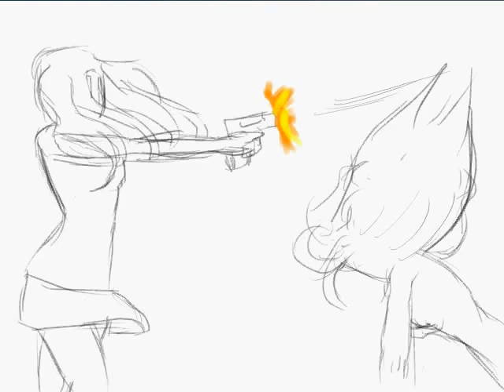Gun Fight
Hours and hours of sketching...ugh.. Anyways, these girls are from my comic on colors!3D but the girl that lost actually has not been introduced yet. Woo. Oh, ps, the girls (winners) gun shot electricity, not bullets. I'll explain it later on in my comic.